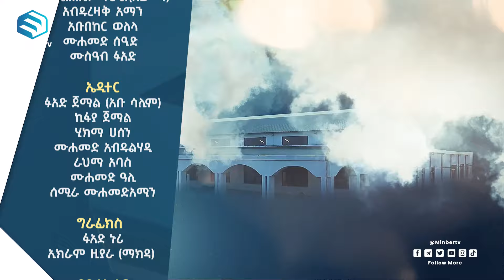ኢስላማዊ እሴቶች | ክፍል8 ||ሚንበሩል ዒልም || በኡስታዝ በድር ሁሴን